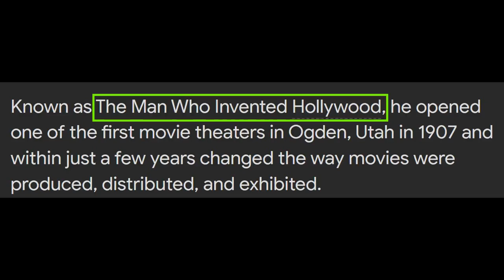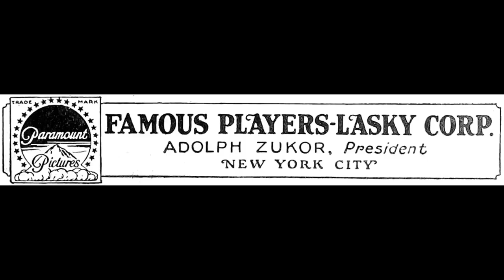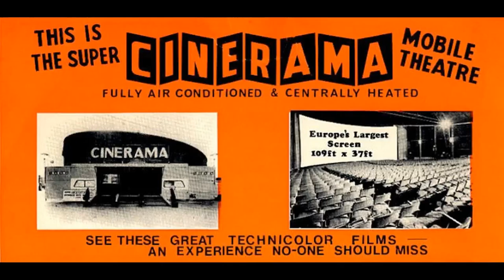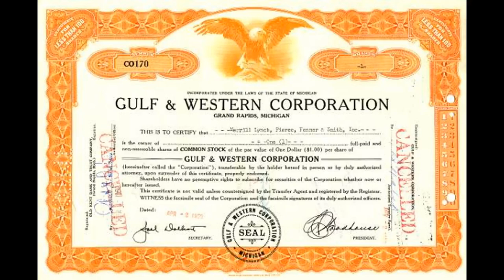Searching for the REAL Paramount Mountain | Into the Logo-Verse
Paramount Pictures lays claim to an embarrassing wealth of popular films – the Top Gun movies, Forrest Gump, the Godfather, and of course the Star Trek and Mission Impossible franchises. Paramount also lays claim to a legendary studio logo -- the indomitable image of a majestic, snow-capped mountain peak ringed by stars. But few film fans know that a real Paramount mountain exists. Actually, a pair of real-life mountains have served as the inspiration. The story of the logo’s origin is also the story of Hollywood’s origin as a modern industry. Paramount was the first nation-wide film distributor, shattering the earlier “road show” system and blazing a trail that other studios would soon follow. For over a century and counting, the mountain logo has graced the big screen, evolving throughout the decades with advancements in technology. This video takes us back to the very start, from the logo’s birth as a crude sketch on a napkin (or so the legend goes) to its rise as a contemporary icon.